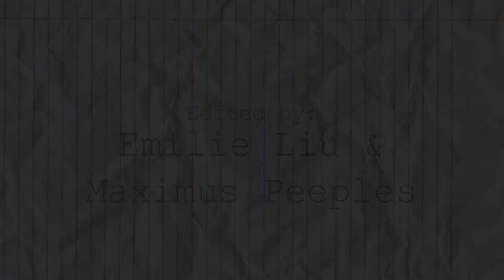Mega Farce (Short Film)